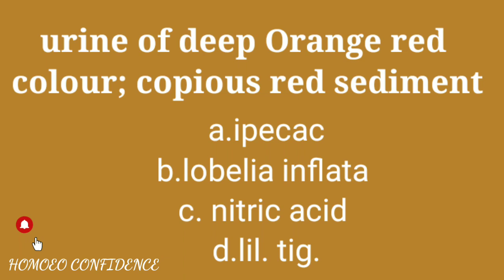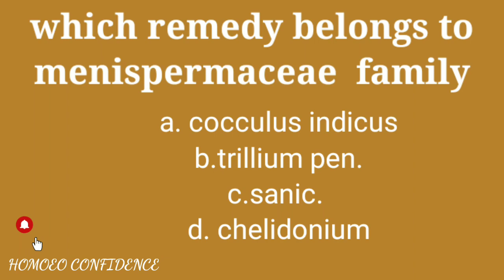019MM MCQS /QUIZ /HOMOEOPATHY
mm mcqs
Homeopathy
Materia medica
Quiz